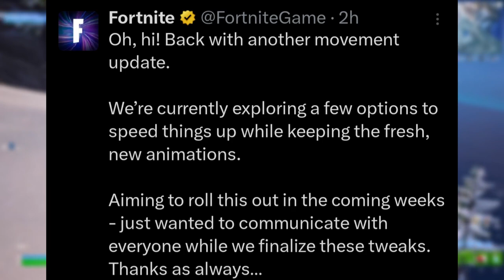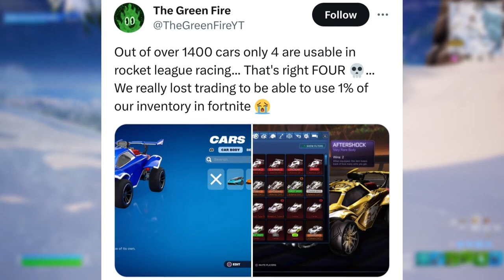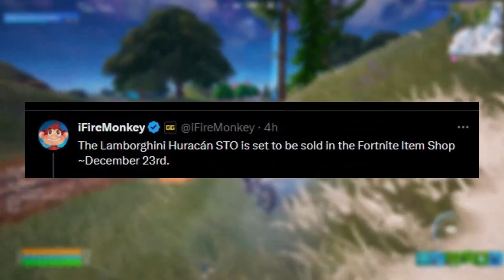How To GET ALL Rocket Leauge CARS In Fortnite Chapter 5 (LAMBORGHINI HURACAN)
Fortnite X LAMBORGHINI HURACAN | Official Release Date

00:01 Intro
00:45 Fortnite Listens to Players
02:08 LEGO MODE Drops
02:50 The Weekend Cosmetics
04:33 Rocket Racing Mode/Cars
06:06 Winterfest 2023 Info
06:45 Free Rewards NOW!
07:25 Thanks for watching!

😃Check Out Maono.com today and Save Alot on your Next Audio Peripherals!

Product Model: DGM20s
Includes: a microphone, a boom stand